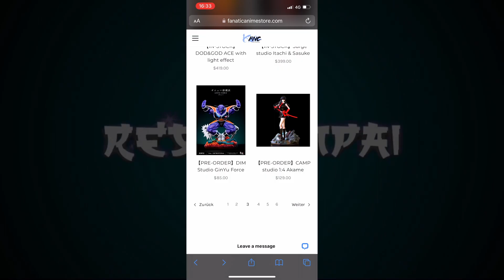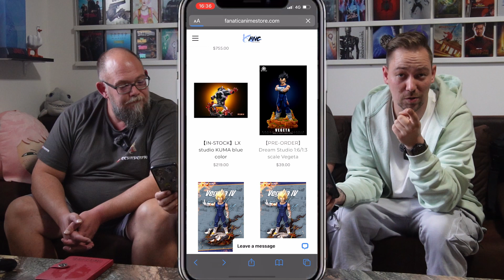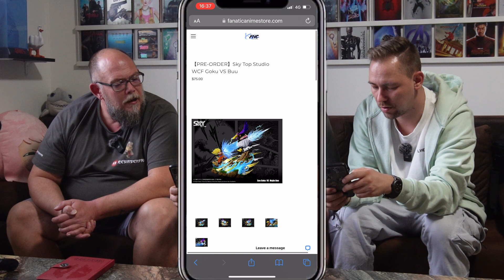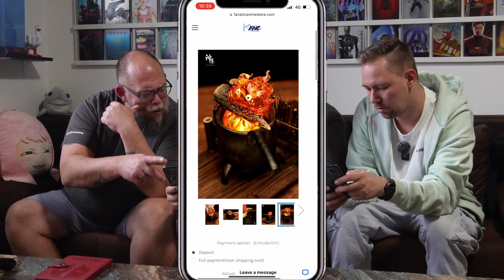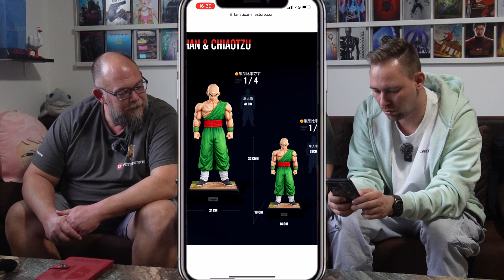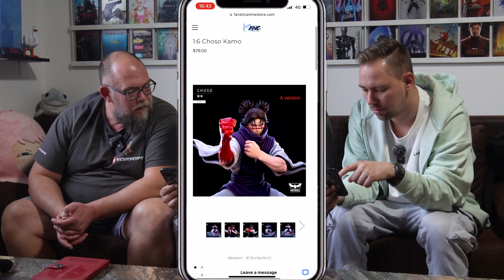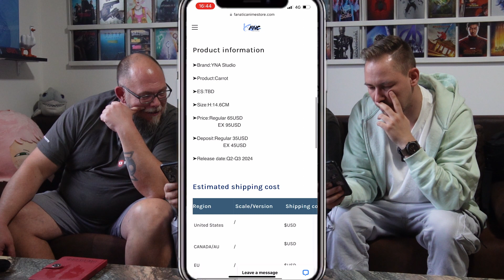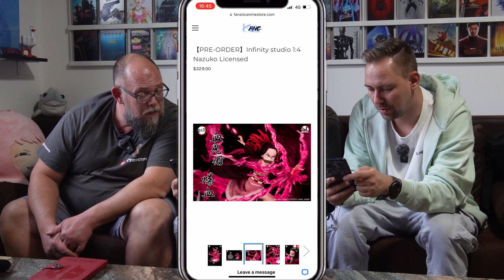Preorder Recap #9 / Statuen Talk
▬ Video Beschreibung ▬▬▬▬▬▬▬▬▬▬▬▬▬▬▬▬▬

In Diesem Format schauen wir auf die Letzten Pre - Orders der Woche zurück. Egal ob Naruto, Dragonball Z, One Piece, Attack on Titan oder Bleach. Es wird kein Anime ausgelassen
Dir Gefallen Anime Statuen und willst immer auf dem Laufenden bleiben dann schau gern rein.
Es dreht sich um Kunstharz Resin Statuen sämtlicher Bekannter Studios egal ob Surge, Last Sleep, Hex Collectibles aber auch kleinere Studios wie OPP Studio usw. auf die wir ein Auge werfen und unsere Gedanken mit euch teilen.